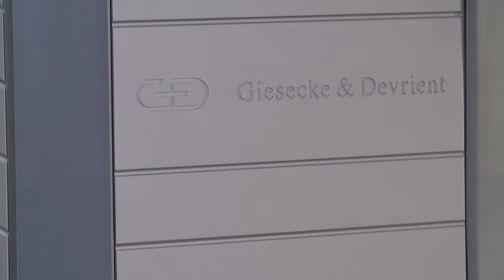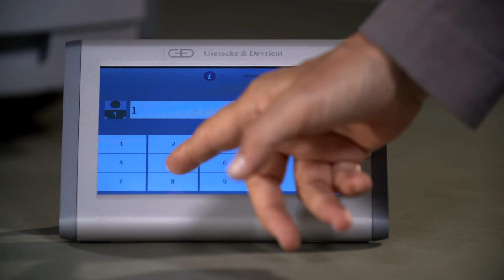BPS C2 - Maximum Performance in a Compact Design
Outstanding productivity, exceptional user-friendliness, maximum security, and cutting-edge future-proof technology. Do you need all four in a single package? The BPS C2 does the job. It is part of the latest generation of high-performance table-top systems which are ideal for counting small to medium quantities of banknotes, checking their authenticity, and sorting them.